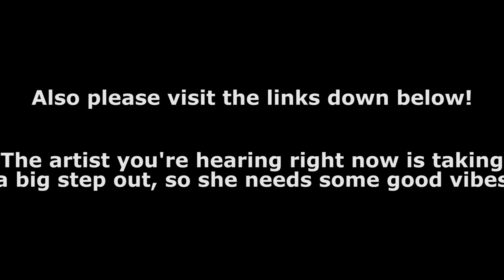War Stories: Rivers, Forests and 70 Idiots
New series i'm thinking of! Videos detailing the story behind me, a medic, in war.
This all comes from the awesome Arma 3 group FK.
They do daily tactical ops in a realistic setting with real callouts, chain of command and assets.

Also they're a bunch of assholes sooo perfect for videos!